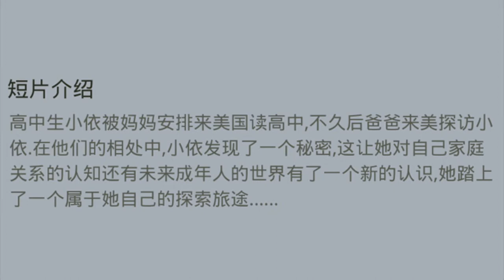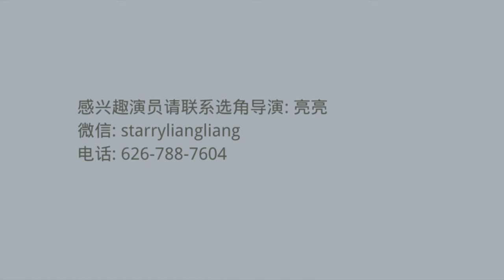Casting Call 演员招募 试镜｜查普曼道奇电影学院MFA毕业短片The Day at the Beach招募主角演员，2022年2月洛杉矶拍摄 Chapman MFA Thesis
🎬查普曼MFA毕业短片《The day, at the Beach 》Casting Call🎬

⌚️拍摄时间: 6-7天, 2022年2月份
🏠拍摄地点：洛杉矶

📖故事梗概:
高中生小依被妈妈安排来美国读高中，不久后爸爸来美探访小依。在他们的相处中小依发现了一个秘密，这让她对自己家庭关系的认知还有未来成年人的世界有了一个新的认识，她踏上了一个属于她自己的探索旅途.

🎭小依(女，视觉年龄 16-17岁，实际年龄18岁以上，会游泳)
父母的乖乖女，性格内向安静。一直听从父母的安排过着她的生活，但因为发现了秘密和长时间的压抑，在她内心也埋下了一颗想反抗的种子。

🎭杰(男, 视觉年龄 45 - 50岁)
小依父亲，在事业上小有成就。执拗、固执、好面子。他爱小依，但同时也饱受他母亲传宗接代的压力。

🎭柳英(女，声音年龄 35 - 45岁，声音角色)
小依母亲，独立、内柔外刚的女性。她想保护小依也疼爱小依。她希望小依早日也成为一位独立的女生。

奶奶(女，声音年龄 60 - 75岁，声音角色)
小依的奶奶，传统封建、重男轻女。一心想要杰可以给她生个孙子传宗接代。

感兴趣演员请联系选角导演: 亮亮
微信: starryliangliang

声明：
1. 本Casting Call（演员招募）内容和版权属于该项目负责人（导演、选角导演或制片人），与本频道无关。
2. 本频道仅对基本信息进行了核实，并不能对事后发生的任何变动负责。
3. 本频道已获该项目负责人（（导演或制片人）许可，仅负责制作视频和发布。
4. 参与试镜的演员请自行判断真伪优劣，试镜行为属于个人行为与本频道无关。
5. 如有任何质疑或问题，请直接联系项目负责人（导演或制片人），以确保自身利益不被侵害。
6. 视频和封面中人物图像为角色参考形象（除特别说明外）。

感谢选角导演亮亮提供本Casting Call原始信息。